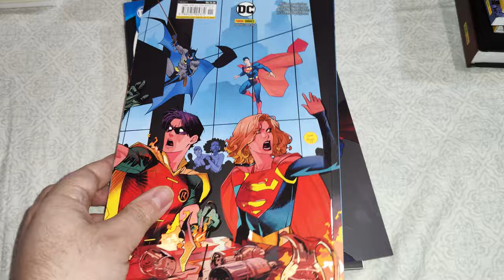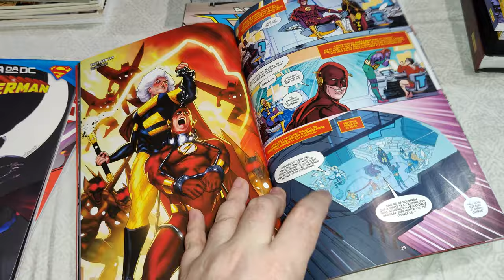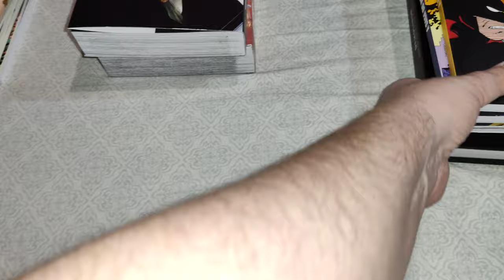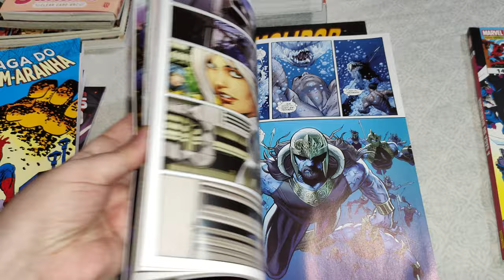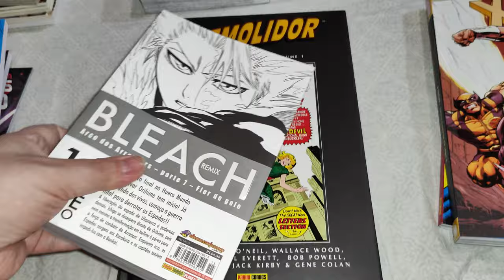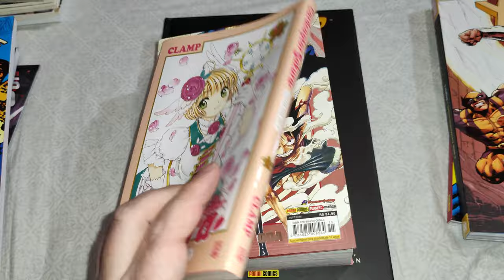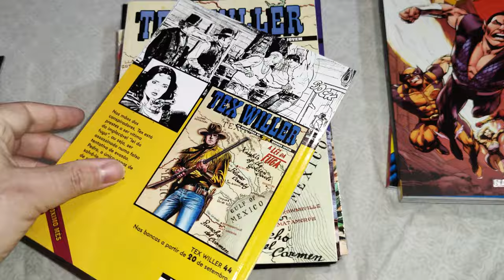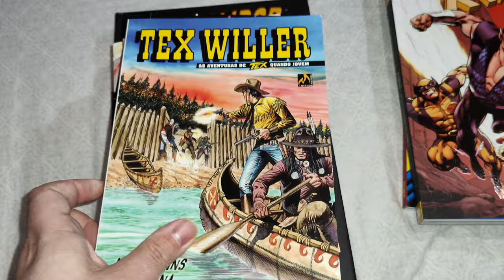Aquisições de 23 outubro 2023